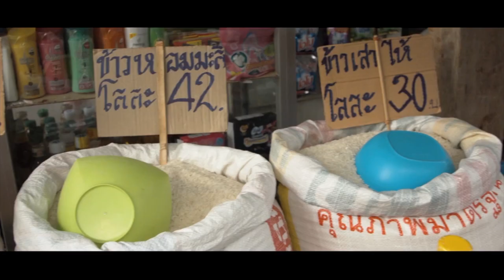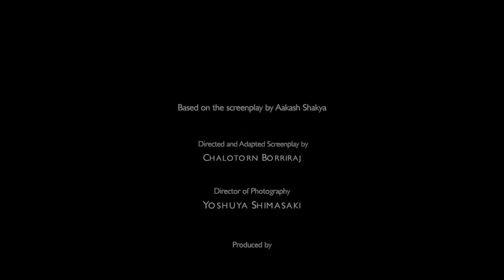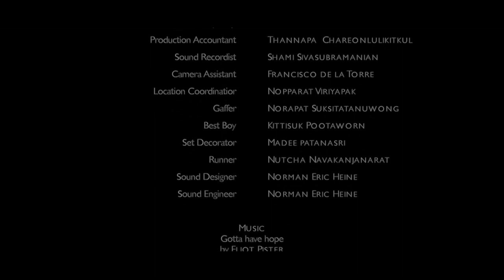12 BATH 12 บาท The Transporter (Movie) JWE PRODUCTION By JWE PLOY PROjwe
12 BATH 12 บาท The Transporter JWE PRODUCTION By PLOY & JWE
This Film was in Tiburon Film Festivals in California  and Fanboy Festivals in USA and other places that we was in the festivals but we didn't get any award but we very proud that got in to festivals. Thank you PLOY

 By JWE GROUP